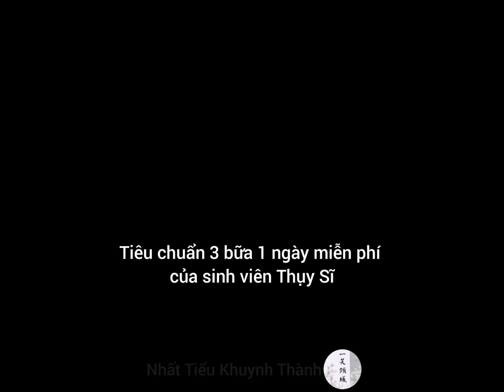Douyin 🍉🍉🍉- Bữa ăn của du học sinh Thụy Sĩ có gì!!! [Vietsub]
🥢 Bữa ăn thường ngày của du học sinh Thụy Sĩ có gì
🥢Cre: 小张闯瑞 [抖音]
🥢Ko Reup dưới mọi hình thức. Xin cảm ơn!